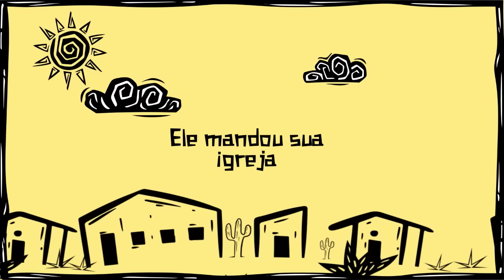ORAÇÃO DA MANHÃ - VEJA O QUE DEUS QUER QUE VOCÊ FAÇA PARA AGRADA-LO. 20.11.2024